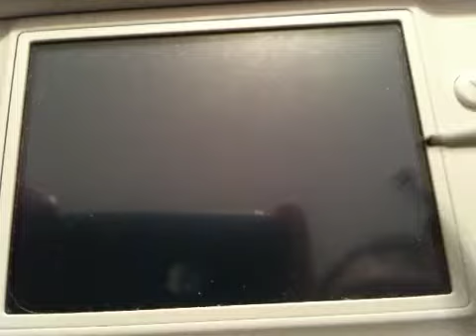WarioWare DIY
My WarioWare collection!